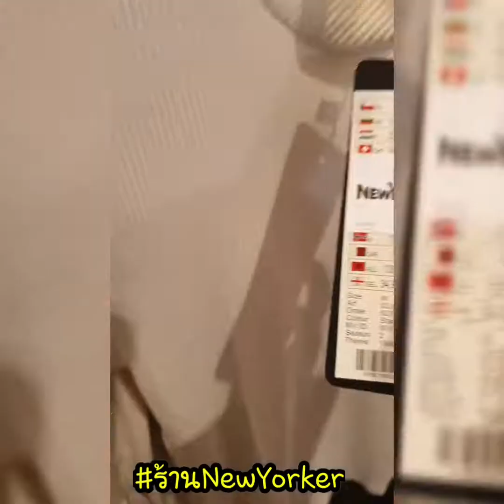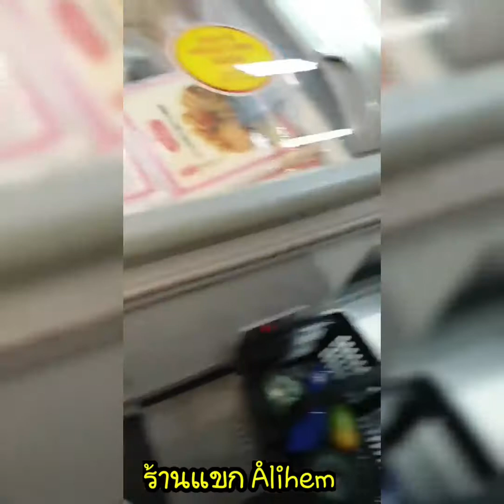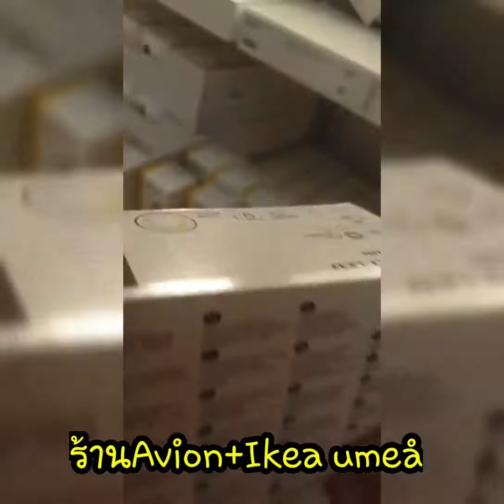ยืมรถแฟนฝรั่งไปขับ😂